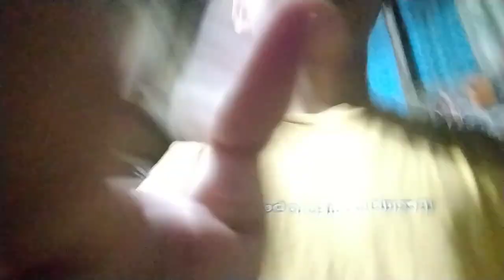first school sa grade 12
Jude B Bantula Jr. rules

  top 5
1. Creat a rule yourself
2. Discipline
3. Hard work
4. focus on the benefits
5. Challenge yourself